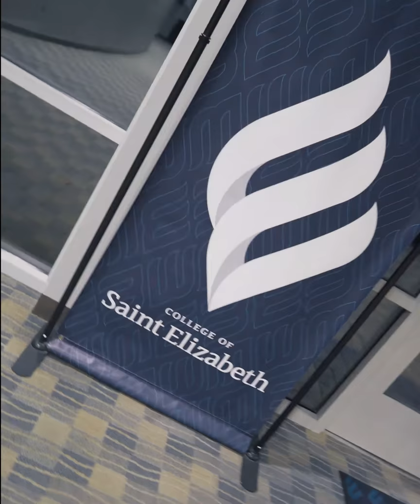DJ Nix In The Mix at The College of St Elizabeth